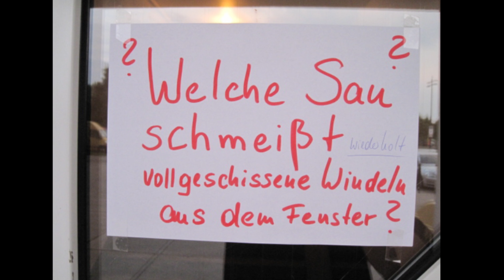[Hearthstone] Eine Nacht in Karazhan - Prinz Malchezaar I + Heroic Try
Wir haben für Euch den Gratis-Teil des neuen Hearthstone Abenteuers "Eine Nacht in Karazhan" getestet und den, aus WOW bekannten Raid-Endboss Malchezaar besiegt.

Ihr seht ausserdem einen unerfolgreichen Heroic Try . Der Unterschied zum Normal Mode ist, dass wir keine Rüstung mehr haben, aber Malchezaar dafür doppelt so viel :D